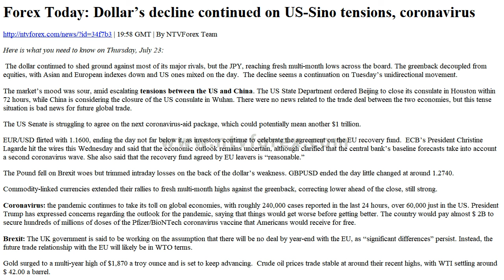Forex Today Dollar s decline continued on US Sino tensions, coronavirus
. 19 58 GMT . By NTVForex Team . Here is what you need to know on Thursday, July 23 . The dollar continued to shed ground against most of its major rivals, but the JPY, reaching fresh multi month lows across the board. The greenback decoupled from equities, with Asian and European indexes down and US ones mixed on the day. The decline seems a continuation on Tuesday s unidirectional movement. The market s mood was sour, amid escalating tensions between the US and China . The US State Department ordered Beijing to close its consulate in Houston within 72 hours, while China is considering the closure of the US consulate in Wuhan. There were no news related to the trade deal be...